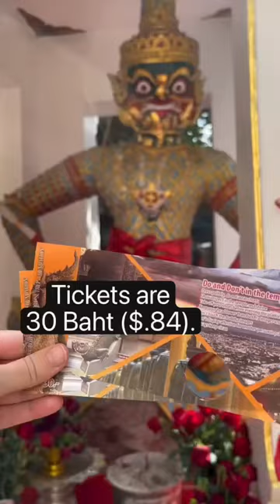GUESS the Name of This THAILAND Temple?? 🤔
Wat Phra That Doi Suthep is one of Thailand’s most sacred Buddhist temples.  It is located in Chiang Mai, Thailand and many say that you haven’t really been to Chiang Mai until you have visited Doi Suthep.  We rented a car to get to the temple, but there are also plenty of Songthaews (red truck taxis) that will also take you to and from Doi Suthep.  Tickets for the temple are 30 Baht ($.84).  In order to get to the temple, you first have to climb up 306 steps.  Once there, you take your shoes off and then start exploring.  Legend has it that the temple was built to hold a piece of Buddha’s shoulder bone.  It is said to be stored in the golden stupa.  While walking around the temple, you will come across places to make donations and participate in different ceremonies.  We participated in a fortune telling where you shake a container filled with sticks.  Wait until one stick falls out and then read the number on that stick.  There are paper fortunes near the altar that you will read based on the number you get.  My fortune said, “Everything will be alright.”  There are also places in the temple where monks will bless you with holy water, chants, and prayer strings.  Also be sure to check out the viewpoint area because there you will get spectacular views of Chiang Mai.

Travel Short # 21 | Chiang Mai, Thailand | Filmed November 2022
ABOUT US
We're Ali and Holly, teachers that love to travel and experience new cultures.  We've been traveling full-time with our dog Chloe since 2021.  Currently, we are exploring THAILAND!  We have new travel vlogs every Friday.